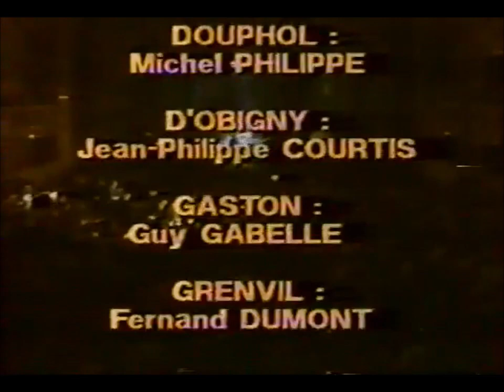La Traviata 1986 v Gasdia, Aragall, Miller, dir Zubin Mehta.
La traviata by Giuseppe Verdi performed in Italian
Conductor Zubin Mehta - 1986(LI)
Orchestra - L'Opéra National de Paris
Chorus - L'Opéra National de Paris
Violetta Valery - Cecilia Gasdia
Alfredo Germont - Giacomo (Jaime) Aragall
Giorgio Germont - Lajos Miller
Flora – Eva Saurova
Annina – Giselle Ory
Douphol – Michael Philippe
D’Oubigny – Jean-Philippe Courtis
Gaston – Guy Gabelle
Grenvil – Fernand Dumont
Le Commissioner – Jean-Pierre Mazaaloubaud
Le serviteur – Michel Taverne
Giuseppe – Jean Savignol
Danseurs etoiles – Francois Legree, Michael Denard
Une Zingarella – Gabriella Borni

Choeurs et orchestre du  Theatre National de Paris
Chef des choeurs – Jean Laforge

Realisation – Ariane Adriani